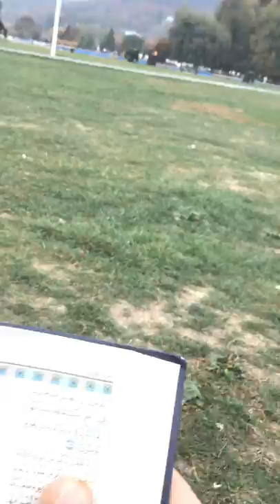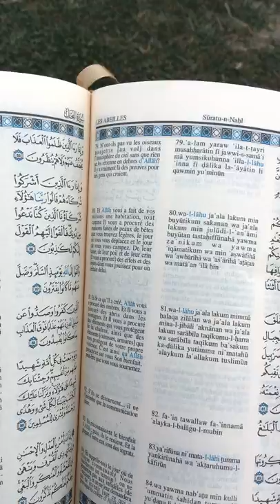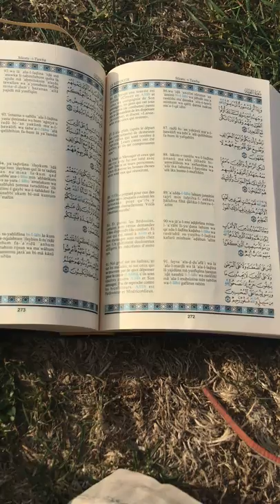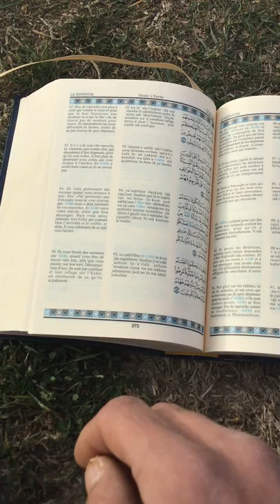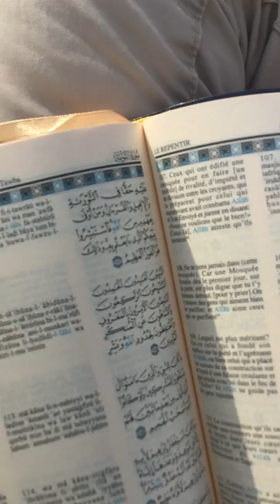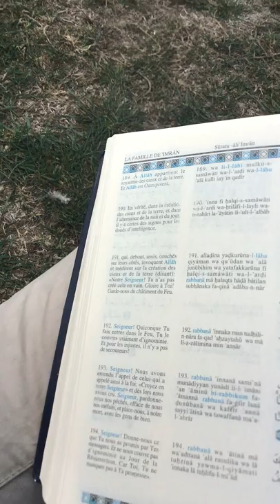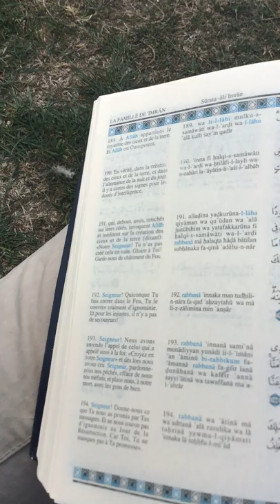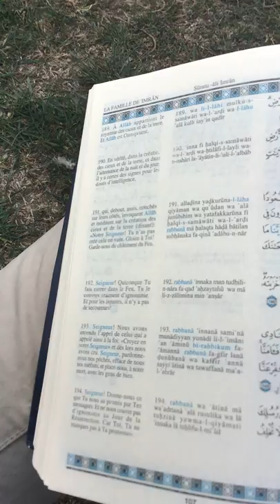La puissance des Dons et des Miracles de la Parole d’Allah : Le Repentir La Famille d’Imran Le Récit